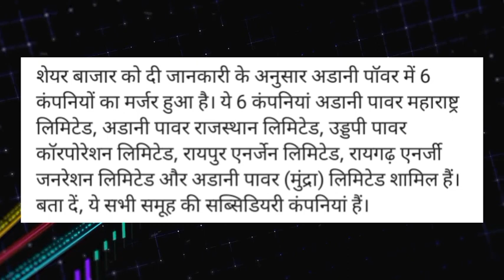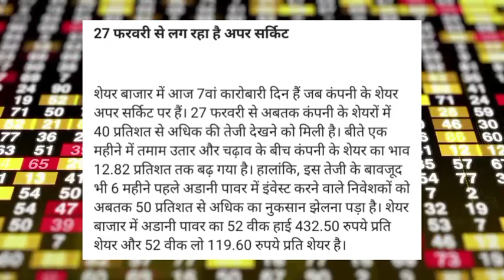adani power share latest news! adani power share news today